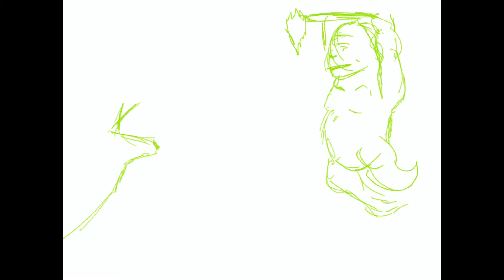Godzilla Vs King Kong Speed Paint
Inspired by the movie this shows a few steps on how I painted this  picture with the app procreate. Enjoy!